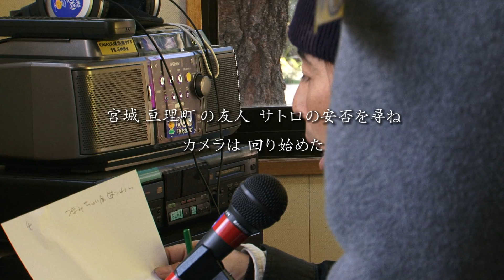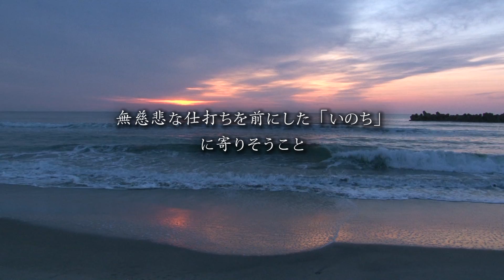「傍 3月11日からの旅」 予告編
「傍　3月11日からの旅」　いせフィルム　予告編